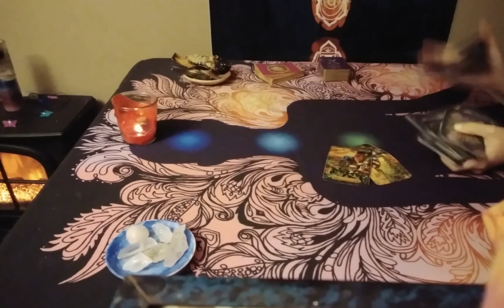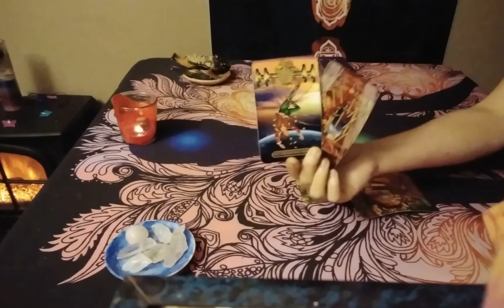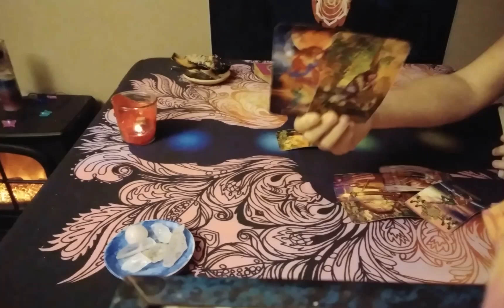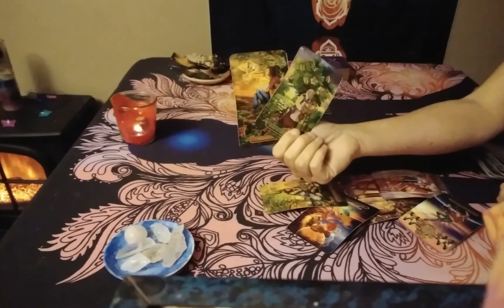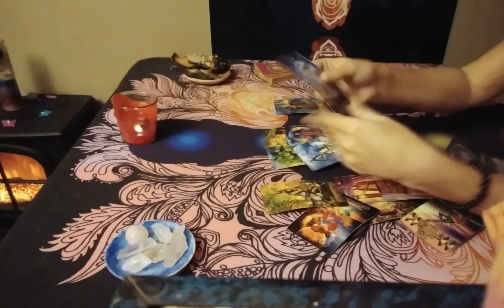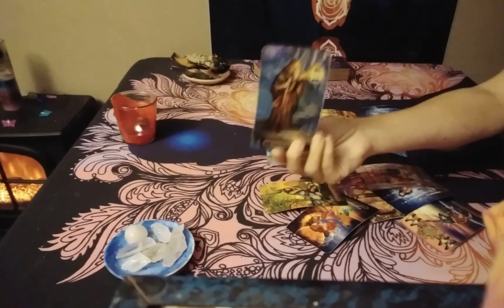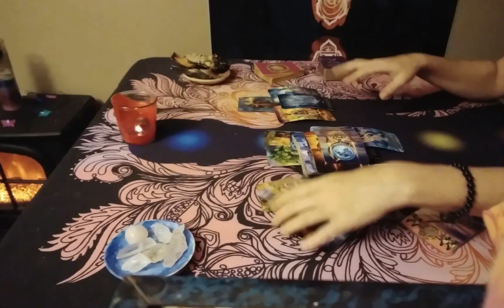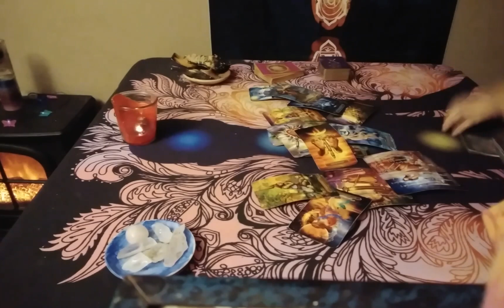Capricorn Love Tarot...This Too Shall Pass...Immediate Future